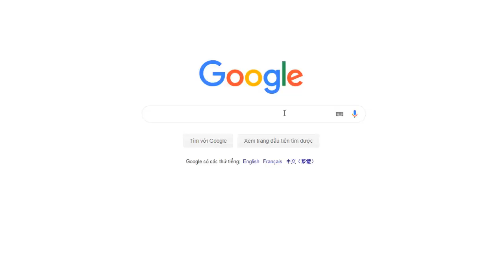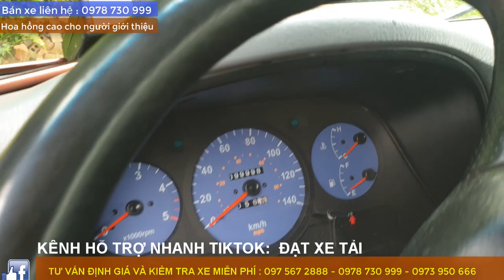CÂU CHUYỆN: Cái lò gạch cũ và chiếc xe tải KIA K165 | ĐẠT XE TẢI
Hôm nay em sẽ chia sẻ với các bác về chiếc KIA K165 2017 vừa cập bên salon em , chúng ta cùng xem chiếc xe này nó chất như nào các bác nhé.